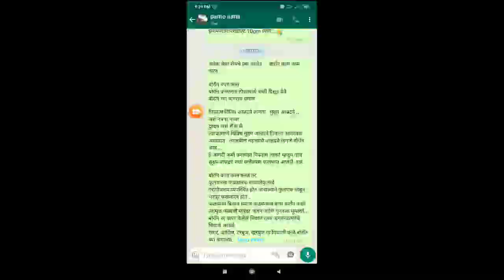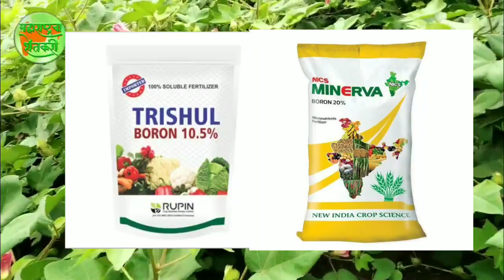बोराँनचे महत्त्व समजून घ्या या विडीओमध्ये.👈बोराँन काय काम करते🤔बोराँन कमतरतेची लक्षने😲नक्की पहा.